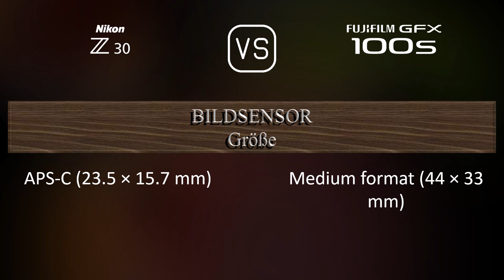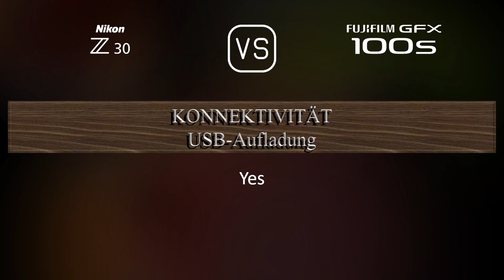Nikon Z30 vs. Fujifilm GFX 100s: Ein Vergleich der technischen Daten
Dieses Video gibt einen Überblick über die Nikon Z30 und die Fujifilm GFX 100s in einem parallelen Technikdatenvergleich (comparison of specifications). Vielen Dank fürs Zuschauen.

00:25 EINFÜHRUNG
00:33 KAMERAGEHÄUSE
00:40 BILDSENSOR
01:01 BILD
01:16 OPTIK & FOKUS
01:41 BILDSCHIRM
01:58 SUCHER
02:13 FOTOGRAFISCHE FUNKTIONEN
03:06 VIDEOGRAFISCHE FUNKTIONEN
03:20 SPEICHERUNG
03:24 KONNEKTIVITÄT
03:49 ALLGEMEINE ANGABEN
04:07 SONSTIGE FUNKTIONEN